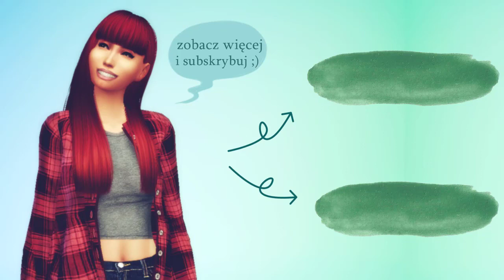TO NIE SĄ SIMSY! #6, Obora i bezczelne drzewo!